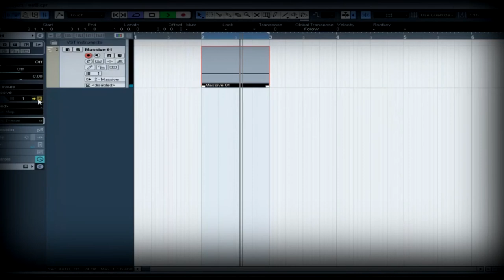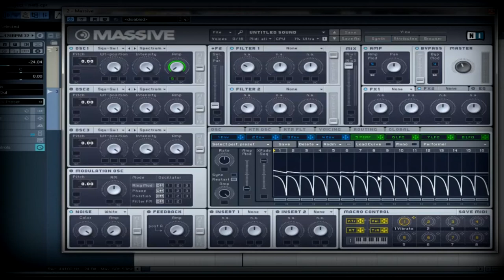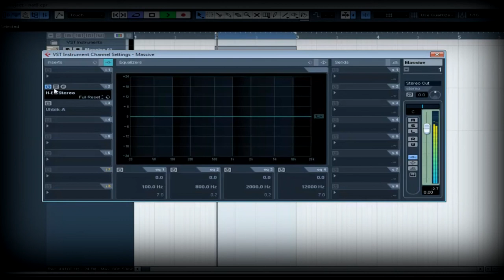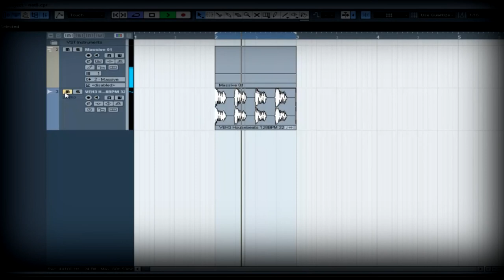10 min in Massive Synth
Saw waveform - LFO(performer) - 2 Parallel Filters